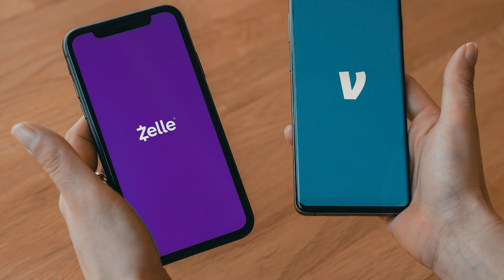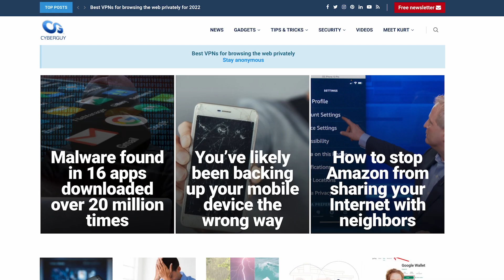Beware of rise in short-term vacation rental scams | Kurt the CyberGuy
Booking a vacation is always exciting, however, you must always be aware of potential short-term rental scams.

Get my free tech newsletter:
CyberGuy.com/Newsletter